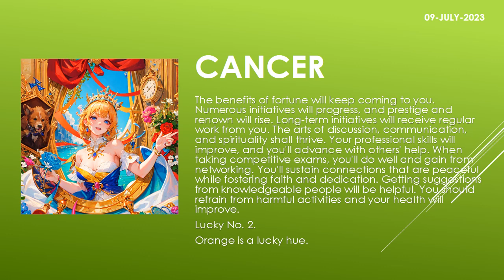Are the starts in your favor? | Today's Horoscope | 09th July 2023 | Daily Cancer Horoscope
zodiac
zodiac signs
zodiac signs tiktok
zodiac killer
zodiac signs tiktok most likely to
zodiac trailer
zodiac gd
zodiac academy
zodiac attraction
zodiac asmr
zodiac animals
zodiac academy review
zodiac aquarius
zodiac aries
zodiac boat
zodiac boyfriend
zodiac boyfriend tiktok
zodiac blowfly
zodiac best friends
zodiac beyonce
zodiac beds
zodiac buzzfeed
zodiac band
zodiac compilation
zodiac couples
zodiac cancer
zodiac compatibility
zodiac constellations
cancer zodiac sign
chinese zodiac
zodiac documentary
zodiac donuts
zodiac demons
zodiac diner scene
zodiac dayz
zodiac dates
zodiac drake
zodiac dresses
zodiac dynamics
zodiac elements
zodiac energy share latest news
zodiac emoji
zodiac ending song
horoscope
horoscope 2023
horoscope pinoy
pinoy horoscope
horoscope ngayon
horoscope tagalog
tagalog horoscope
filipino horoscope
kapalaran horoscope
horoscope 2023
horoscope cancer
horoscope sagittarius
horoscope by date of birth
horoscope scorpio
horoscope leo
horoscope aquarius
horoscope aries
horoscope asmr
horoscope astrology
horoscope app
clove
clover
love dive
love dose